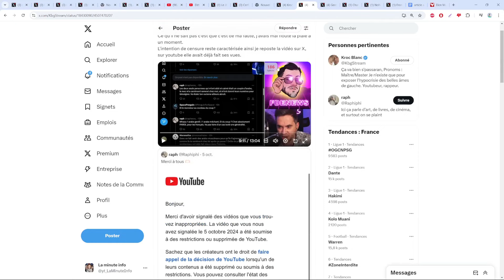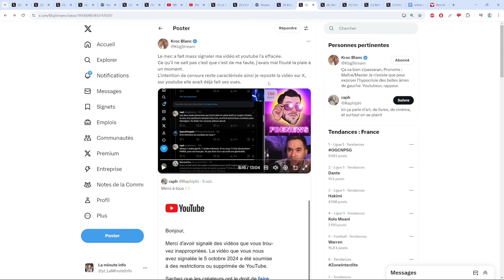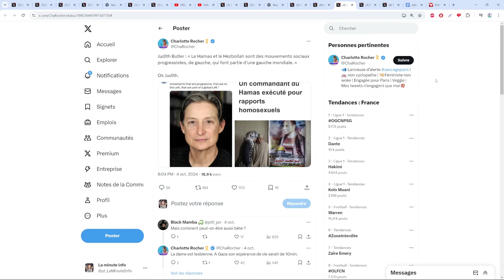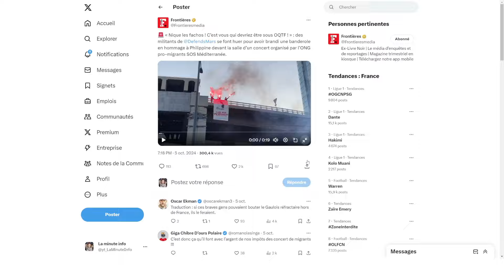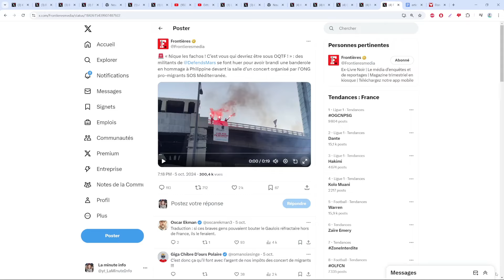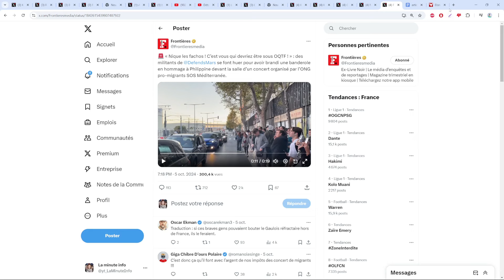CE GAUCHISTE QUI S'EST FAIT AGRESSÉ ATTAQUE KROC BLANC ( FDENEWS ) CAR IL EST DE DROITE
- Judith buttler explique que le hamas est un groupe progressiste de gauche